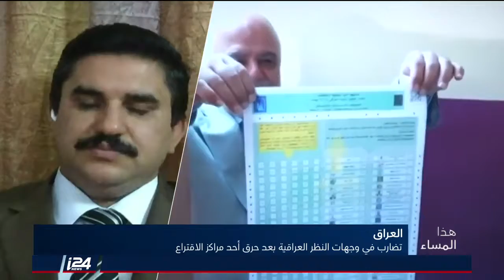هذا المساء 11/6/2018 تضارب وجهات النظر العراقية حول الوضع السياسي بعد حرق أحد مراكز الاقتراع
هذا المساء | تقديم: مهند نبيل | ضيوف: مزاحم الحويّت، علي واكد